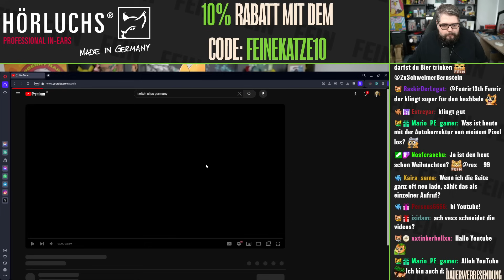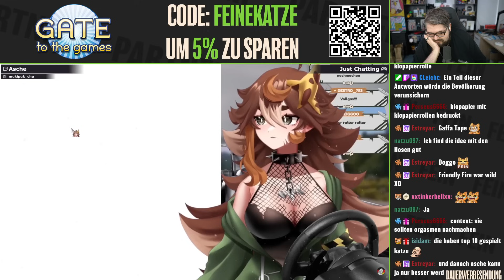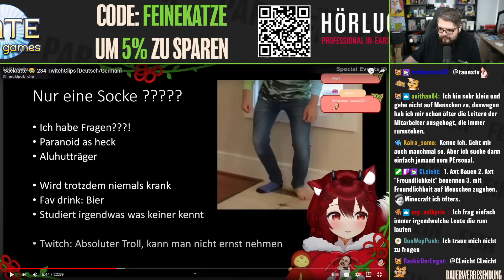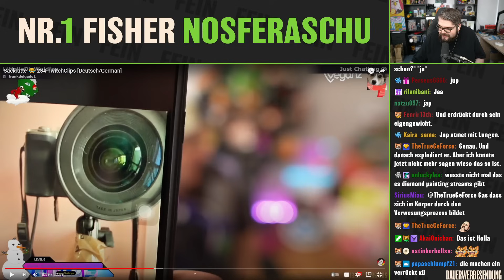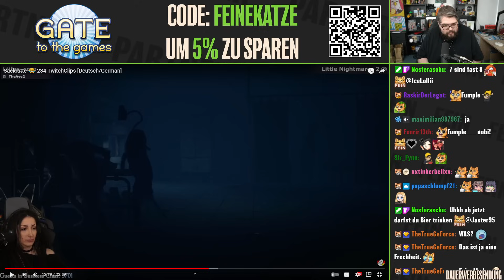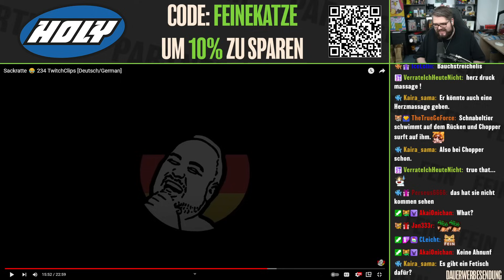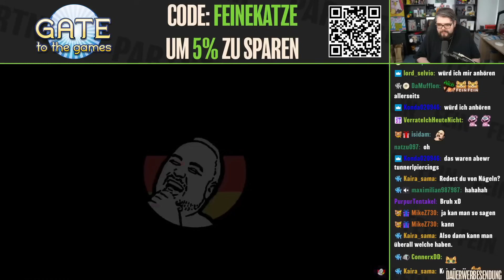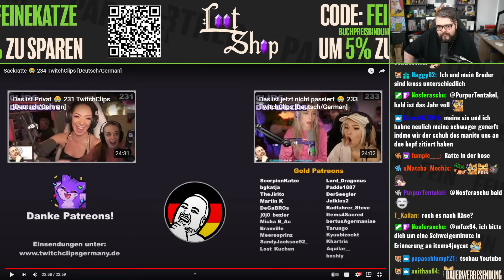FeineKatze Reagiert 👀 StreamClips 234 [Deutsch/German]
FeineKatze reagiert auf die besten Clips der Woche.